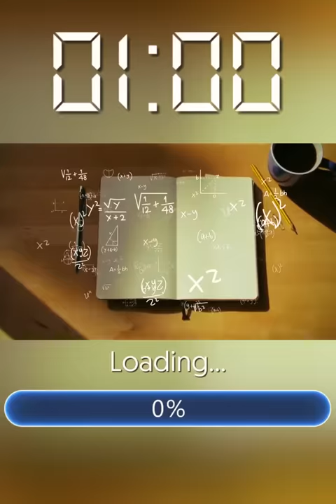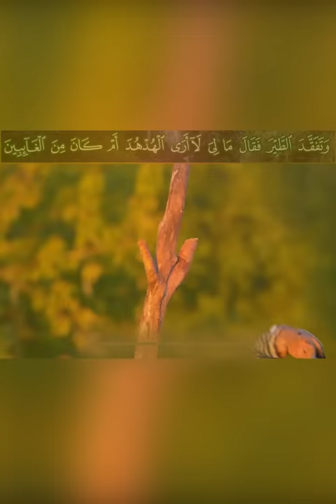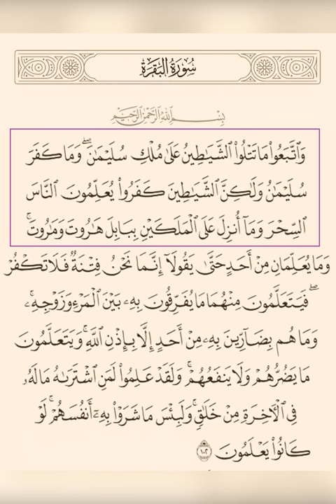لماذا سأل سليمان عن الهدهد بالذات